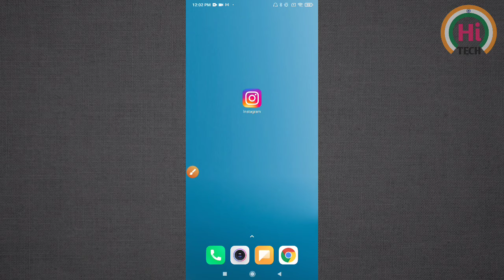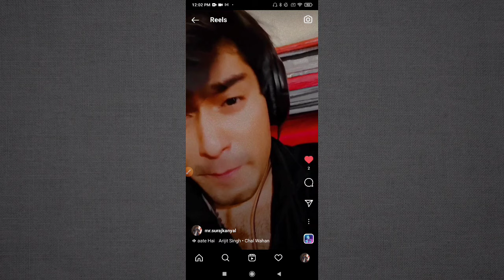How to Copy Reels Video Link || Instagram Reels Videos ki link kaise copy kare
Learn How to Copy Reels Video Link